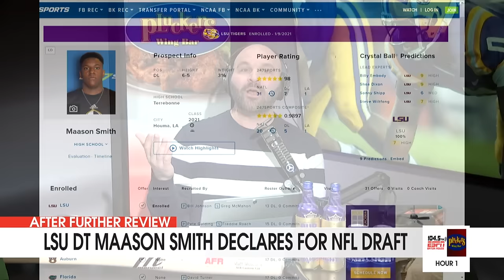LSU DT Maason Smith Declares For Draft | Could Bo Davis Hire Change His Mind?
Matt Moscona reacts to LSU DT Maason Smith declaring for the 2024 NFL Draft. Could Smith still return after the announcement of the hiring of new defensive line coach Bo Davis? We also project the draft grade for Maason Smith.

Photo Credit: Jonathan Mailhes